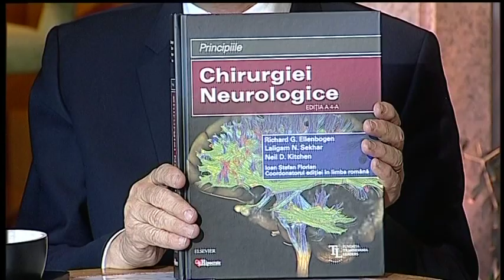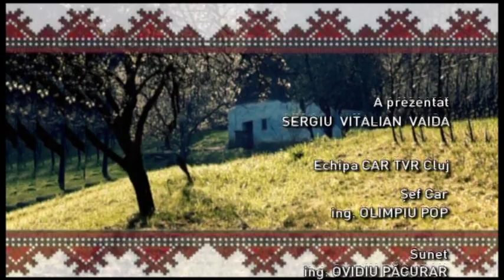VINE CLUJU PE LA NOI, 19 martie 2023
Emisiune transmisa de la Restaurantul Chios din Cluj-Napoca
Producător: Sergiu Vitalian Vaida, Radu Puscas
Moderator: Sergiu Vitalian Vaida
Coordonator: Radu Anghel
Invitati:
prof.univ.Dr. Ştefan Florian
 ing. dr. Ştefan Gadola
Interpreti:
Corul de copii Bravissimo - Iac-aşa! -  Dirijor : Elena Radu
Mircea Vintilă - Bade Ioane
Ad Libitum Voices - That's amore!
Dida Drăgan, Aurelian Andreescu - Marea
Cvartetul Fortissimi & Pro Dance - Waltz no. 2 (comp. Dmitri Shostakovich)